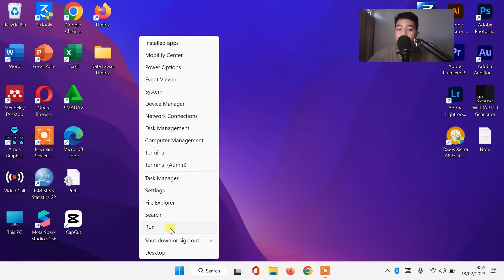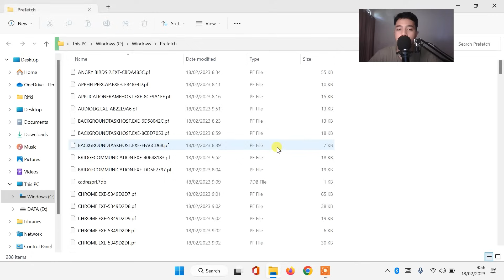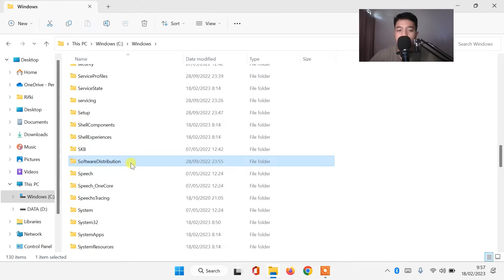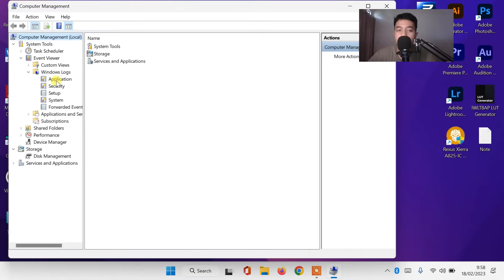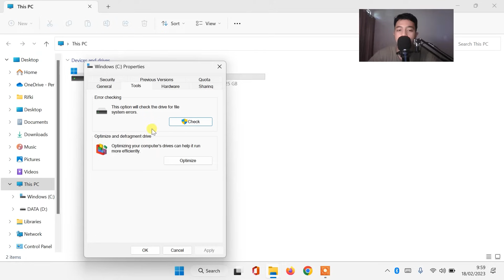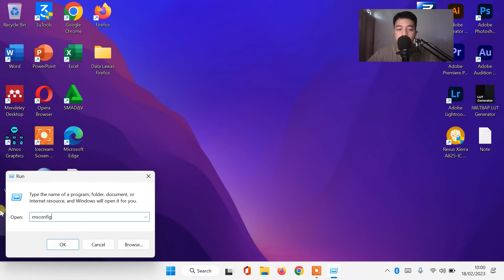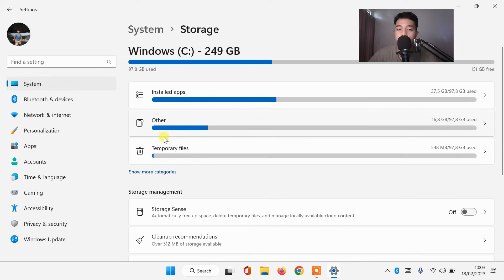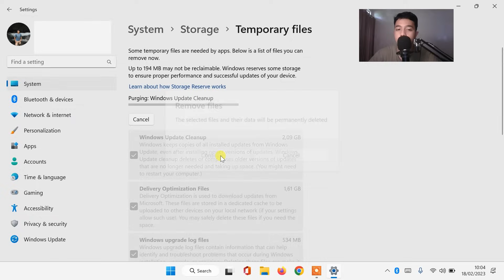CARA MENGATASI LAPTOP LEMOT DI WINDOWS 11 & WINDOWS 10 (TERBARU)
𝗛𝗮𝗹𝗼 𝗪𝗮𝗿𝗴𝗮 𝗗𝗶𝗴𝗶𝘁𝗮𝗹 !
Sangat membantu untuk mengembangkan channel ini heheh 😁
Credit Thumbnail:
Image by KamranAydinov on Freepik

mempercepat windows 10 Windows 11 tiktok
hapus sampah windows 11 temp versi tiktok
tutorial tiktok mengatasi windows 11 lemot
tiktok mempercepat windows
mempercepat windows 11 dengan regedit
mempercepat windows 11 dengan cmd
mempercepat windows 11 winpoin
Laptop lemot solusinya
cara update chrome di laptop
cara hapus cache laptop
cara membersihkan laptop yang lemot
cara bersihkan cache laptop
mempercepat windows 11 yang lemot
mempercepat windows 11 dengan registry
cara mempercepat windows 11 agar tidak lemot
aplikasi mempercepat windows 11
mempercepat akses windows 11
cara mempercepat booting windows 11 asus
mempercepat akses internet windows 11
mempercepat booting awal windows 11
mempercepat loading aplikasi windows 11
mempercepat booting windows 11
cara mempercepat windows 11 tangan belang
cara menghapus file sampah di Windows 11
cara mempercepat windows 11 dengan regedit
cara mempercepat windows 11 2022
cara mempercepat windows 11 home
mempercepat windows 11 di laptop hp
cara mempercepat windows 11 di laptop
mempercepat kinerja windows 11 dengan regedit
Cara mengatasi laptop sering stuck
Cara mengatasi laptop ngefreeze
Cara mengatasi laptop lelet
Cara mengatasi laptop ngelag
Cara mengatasi laptop lag  not responding
Cara mengatasi laptop hang
Cara mengatasi laptop ngeframe
Cara mengatasi laptop macet
solusi windows 11 lemot
solusi mengatasi windows 11 lemot
solusi windows 10 lemot
solusi mengatasi windows 10 lemot
mempercepat internet windows 11
mempercepat install windows 11
cara mempercepat internet windows 11
mempercepat internet win 11
cara mempercepat jaringan windows 11
cara mempercepat jaringan windows 10
mempercepat windows 11 kaskus
mempercepat kinerja windows 11
mempercepat komputer windows 11
mempercepat koneksi windows 11
mempercepat kinerja windows 11 di laptop
mempercepat kinerja windows 11 2022
cara mempercepat windows 11 laptop
cara mempercepat windows 11 lemot
mempercepat loading windows 11
mempercepat laptop windows 11
cara mempercepat windows 11 dengan msconfig
mempercepat start menu windows 11
cara mempercepat ram di Windows 11
cara mengatasi CPU memmory disk 100% di Windows 11
cara mempercepat masuk windows 11
mempercepat ssd windows 11
mempercepat welcome screen windows 11
cara mengatasi laptop lemot
cara membersihkan sampah tersembunyi di windows 11
penyebab windows 11 lemot/berat
loading windows 11 lama
windows 11 ngehang/stuck terus
cara agar multitasking windows 11 cepat
cara mengatasi penggunaan ram windows 11 besar
cara mengatasi komputer/pc lemot lambat lelet lamban tidak cepat
Cara Memperbaiki Laptop Sering Lag Hang Crash Freeze Saat main GAME
laptop lemot windows 10
windows 10 lemot
cara mengatasi laptop lemot windows 10
cara agar laptop tidak lemot windows 10
mengatasi laptop lemot windows 10
laptop lemot setelah update windows 11 10
laptop lemot dan sering not responding
laptop lemot saat dihidupkan
laptop lemot saat terhubung internet
laptop lemot saat buka aplikasi
laptop lemot saat buka chrome
laptop lemot parah
laptop lambat respon windows 11
laptop lambat saat membuka aplikasi
laptop lambat saat dihidupkan
laptop lambat loading
laptop lambat masuk windows
laptop lambat saat dihidupkan windows 11
cara mengatasi laptop lemot setelah update windows 11
cara mempercepat laptop yang lemot
cara mengatasi laptop not responding windows 10 11
cara mengatasi laptop hang windows 11 10
cara mengatasi laptop freeze saat main game
cara mengatasi laptop not responding terus
cara mengatasi laptop sering not responding windows 10 11
cara mengatasi laptop nge freeze windows 11 10
solusi laptop lemot ganti ssd